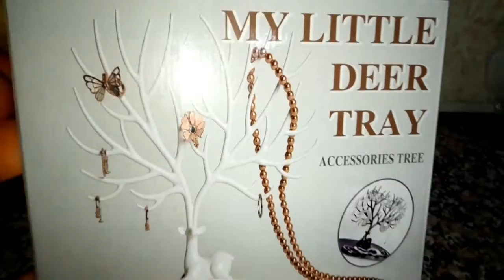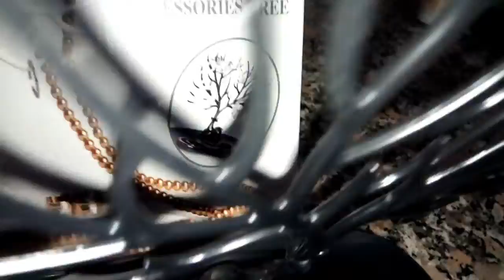اهلا_لبنات_توحشتكم_بزاااف عجباتني هادي وقلت نشاركها معاكم ❤️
سلام لبنات نتمنا تكونو بخير وعلى خير 💐🌹🌹 توحشتكم